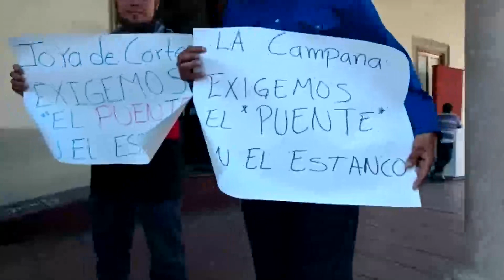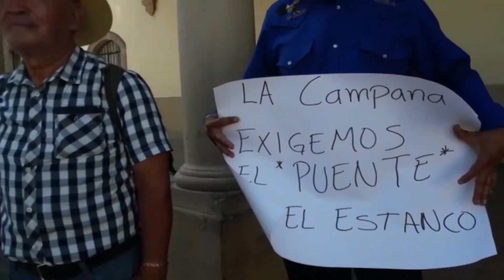HABITANTES DE ZONA NORTE PIDEN SE REALICE PUENTE